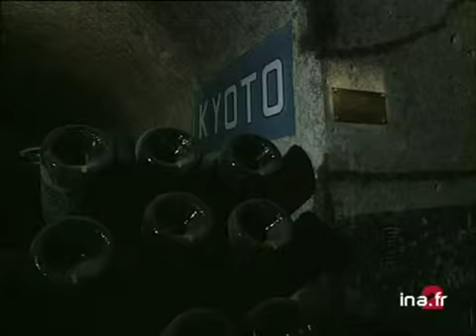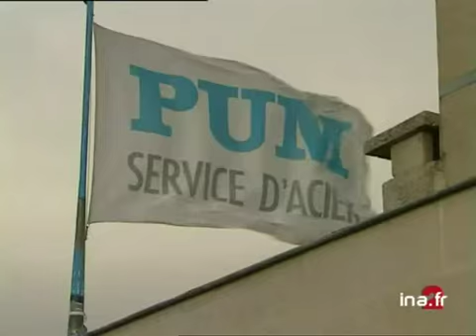Reims : élections municipales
5 fevrier 2001
Reportage consacré à la campagne menée à Reims en vue des élections municipales des 11 et 18 mars prochains. La candidate de la gauche, Adeline HAZAN veut redonner des couleurs à la ville qui selon elle, ne valorise pas suffisamment ses atouts. Commentaire sur images de la campagne, de la ville, de caves de champagne, en alternance avec les interviews d'Adeline HAZAN, gauche plurielle, Jean-Claude THOMAS, candidat RPR, Jean-Louis SCHNEITER, maire sortant, candidat divers droite et de plusieurs chefs d'entreprises de la région. politique; archive television; archive tv; ina; inna; Institut National de l'Audiovisuel; french tv Images d'archive INA